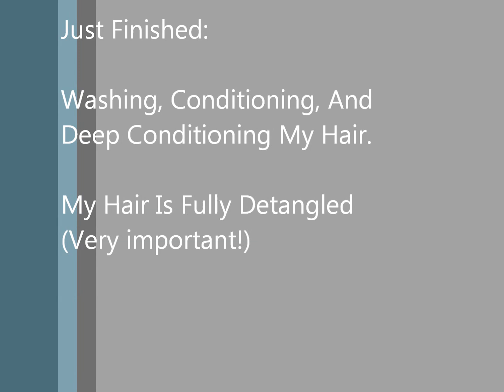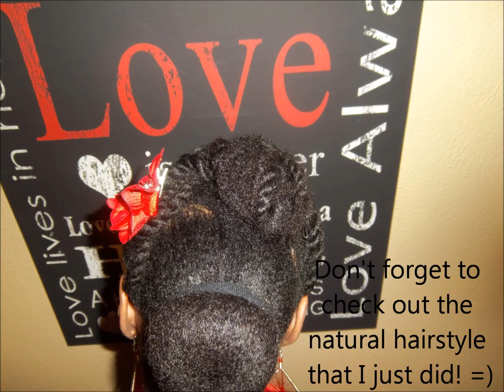"4c Hair" Blow Drying Natural Hair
4c hair can be tough but when it came time for me to blow dry my natural hair, I had a few black hair care tricks to help. 4a hair, 4b hair, and 4c hair are the kinkiest hair types and they are also the more dryer natural hair types as well. When dealing with type 4 hair, it's not always best to use heating tools and styles.

Since heating tools will only add more dryness to your hair and scalp here are some things you can do to prepare your hair:

•Do a moisturizing protein treatment on hair before blow drying
•Use a leave in conditioning spray geared towards heat styling
•Use a heat protectant spray or cream, followed by a heat protectant serum
•Apply light oil after hair has been straightened to keep any more moisture from leaving hair strands. A great light oil is jojoba oil, and a small about will do.

Try to limit the use of heat otherwise you can see serve damage to your hair strands.

The blow drying method which is called the tension method is used to keep as much moisture in the hair as possible but still straighten hair.

I needed to get my roots straight as well so I turned the blow dryer on cool and comb through my 4c hair.

Natural Hair Book:

This process would have been so much easier if I didn't have so much 4c natural hair shrinkage!

I love the look of blown dry 4c hair, but I hate the process, lol. I would soon be on a no heat challenge so I'm enjoying it while it last! It really did help once I started to style my natural 4c hair.

Heat Products Used:
1.Aussie Moist Hair insurance leave in conditioning spray
2.Olive Miracle Hair Moisturizing lotion
3.IC Fantasia heat protector straightening serum
4.Aussie Moist shine serum

Blow Dryer is the Professional Tourmaline Ionic Styler Infiniti by Conair

The two products I DON'T recommend:
5.Aussie Moist anti-frizz cream
6.Aussie Moist heat protecting shine spray

So how do you blow dry your hair? What works best for you?

I own all right to the music heard in the video. It was created by my video music maker and we own the copyrights to it.

"Is That Your Real Hair?" An African American Hair Care Action Guide for stronger, longer, and thicker hair: